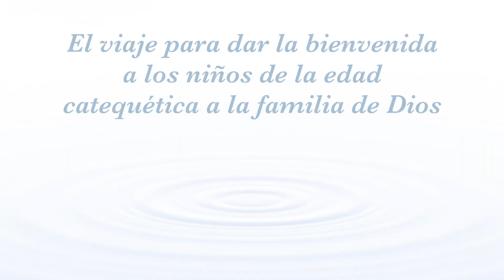El viaje para dar la bienvenida a los niños de la edad catequética a la familia de Dios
Para sus hijos, edad catequética, sus padres y padrinos para el Bautismo. Ponente: Hno. Matt Nathan. filmado en St. Alexis, Bensenville, IL. Escrito por Chris Hannigan-Wiehn, MPS, Director de Formación de la Fe, St. Dominic, Bolingbrook, IL